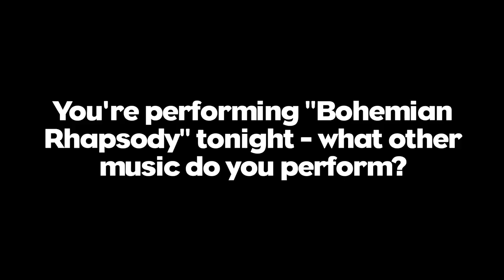Schools Prom 2010 : Day 2 : Interview : Thomas Telford School Choir